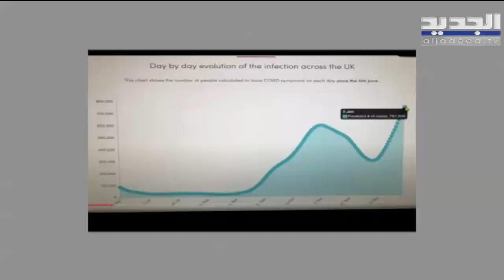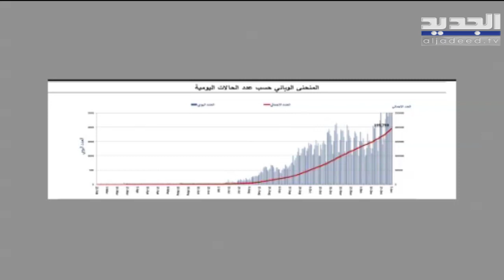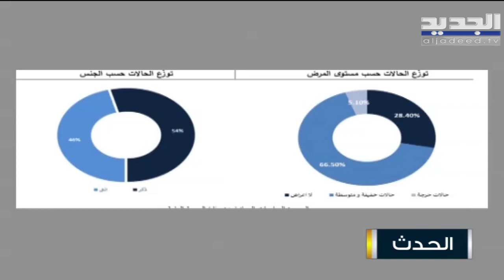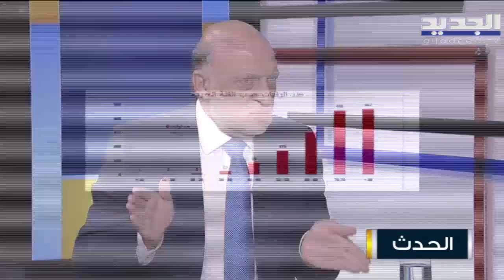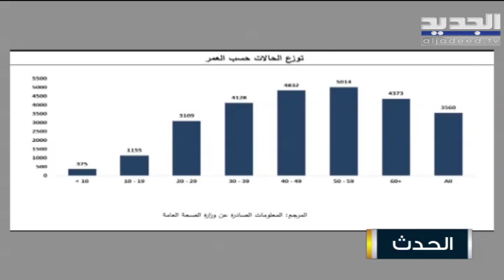د. وليد خوري : الهدف من الاقفال التام التزام الناس في المنازل وتجنّب الزيارات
شدد مستشار رئيس الجمهورية للشؤون الصحية دكتور وليد خوري في حديث إلى برنامج الحدث على قناة الجديد أن: "الهدف من الاقفال التام هو أن تلتزم الناس البقاء في المنازل وليس الهدف منه أن تعم الزيارات العائلية داخل البيوت".
كما دعا خوري إلى تطبيق الاقفال التام والشامل كما الاقفال السابق في ذهر آذار الفائت".